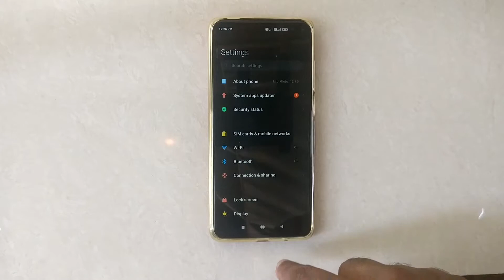How To Activate Dark Mode In Display Settings In Poco X3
Hello friends,
This video contains tutorial of  How To Activate Dark Mode In Display Settings In Poco X3.

Included contents in this video -:

1.How to Turn On Dark Mode In Display Settings In Poco X3

2.How to Activate Dark Mode In Display Settings In Poco X3

3.How to Enable Dark Mode In Display Settings In Poco X3

4.How to Setup Dark Mode In Display Settings In Poco X3

5.How do I set my settings to dark mode?

6.Does Poco X3 have dark mode?

7.How do you change from black and white to Poco X3?

8.Poco x3 dark mode hidden indepth features

9.How To Enable Dark Mode on POCO Smartphones

10.display settings tips for Poco X3 NFC phone